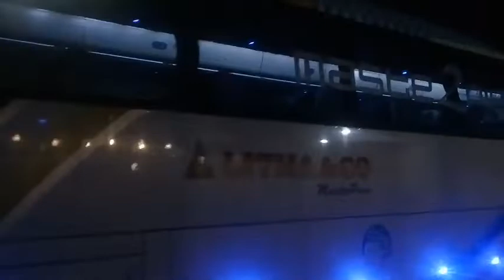PO. BUS LITHA & CO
Aktivitas dan pemberangkatan penumpang Bus Litha & Co ke berbagai kota di Sul Sel